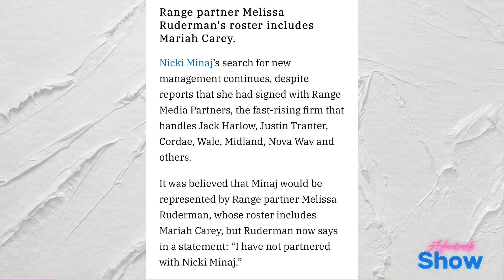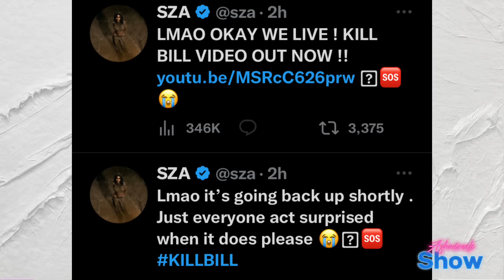N*CKIMINAJ X NEW M🅰️NAGER|D0JA & REHANNA SNUBBED|B@RDI & 0FFSET NEW DE🅰️L|LATT0 TAKE0VER|SZ@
Exclusive ☕️ or search ashmiracle on pateron